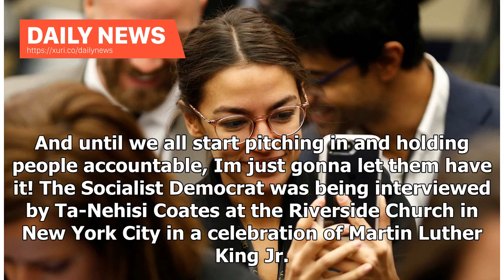Daily News - Like, the world is going to end in 12 years if we don’t address climate change says ...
Daily News - Like, the world is going to end in 12 years if we don’t address climate change says Ocasio-Cortez

Rep. Alexandria Ocasio-Cortez (D-N.Y.) tried to tie global warming to the Civil Rights struggle led by Martin Luther King Jr. while speaking to an audience on Monday. I think that the part of it that is generational is that millennials, and Gen-Z, and all these folks that come after us, are looking up and were like, the world is going to end in 12 years if we dont address climate change, and your biggest issue is, your biggest issue is how are we going to pay for it?The audience applauded loudly...